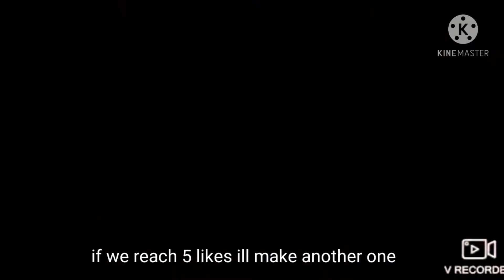My first youtube video remastered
only I can watch the original i had to remove it from my channel